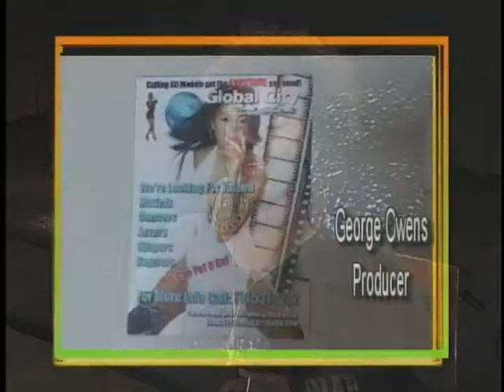GLOBAL CITY UNITY/ CAN-TV/OMAR JOHNSON